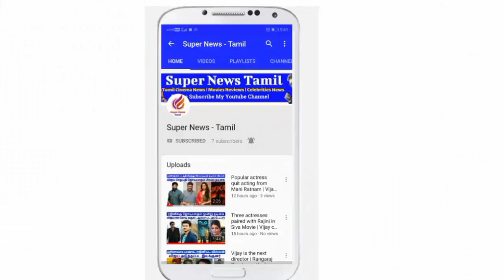February First Week Movie Seeru and Vanam Kottadum Movies Reviews| இந்த வாரம் படம் எப்படி இருக்கு?